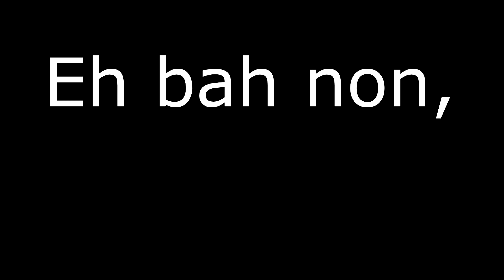GLite | Best of Mayans M.C #12